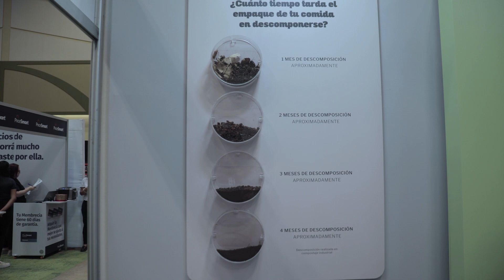Variedad de empaques compostables - Salma Pack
Directorio de Proveedores de Gastronomía y Hotelería de Costa Rica y Latinoamérica

Expositor de EXPHORE 2023
La feria para el sector gastronómico y hotelero en Costa Rica